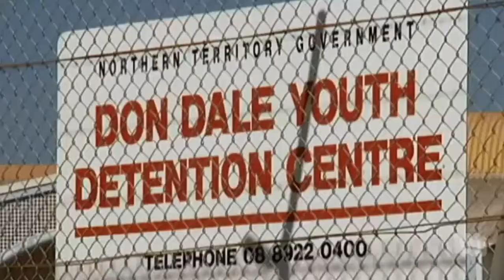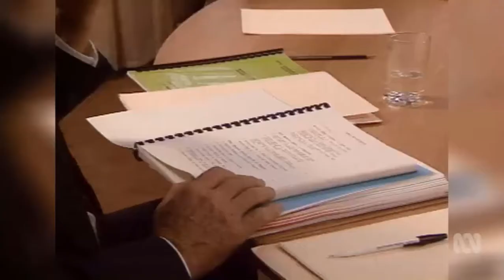RC completes report into youth detention and the Don Dale centre in NT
17/11/2017 The response to the findings begins with an apology from NT Chief Minister Michael Gunner and calls for national action.